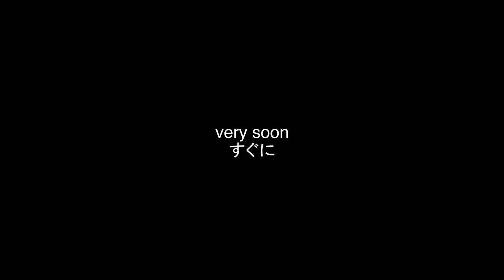Heidi in Argentina - Contemporary art inspired by the Japanese anime icon (1)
Heidi in Argentina - Contemporary art - Opening very soon.

A unique experience inspired by Heidi, girl of the Alps, the Japanese anime icon.

Hosts: arte.lacoleccion.com.ar and Gonzalo Sojo (artist).

Heidi evolution
1.880 - Heidi. Literature. Johanna Spyri (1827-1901).
1.974 - Heidi, the girl of the Alps. Anime series.  Nippon Animation (origin of Studio Ghibli)  in conjunction with the German network Zweites Deutsches Fernsehen (ZDF). Japan - Germany.
2019 - Heidi in Japan. Exhibition. National Museum Zurich. Switzerland.
2021. Heidi in Argentina. Contemporary art. arte.lacoleccion.com.ar and Gonzalo Sojo. Argentina.

Music: Hiroshi Yoshimura ‎– Music For Nine Post Cards (Wave Notation 1)